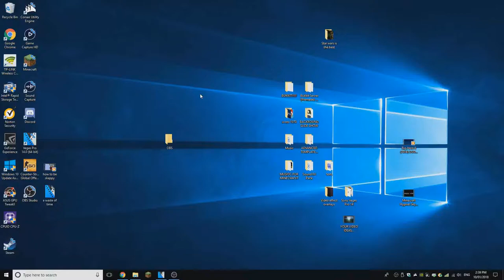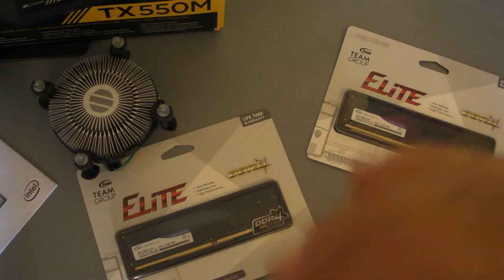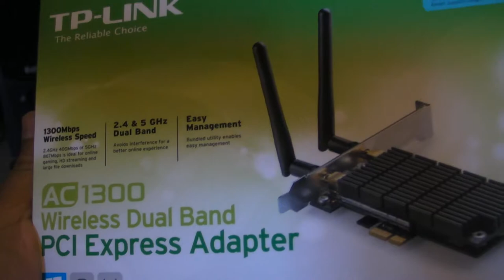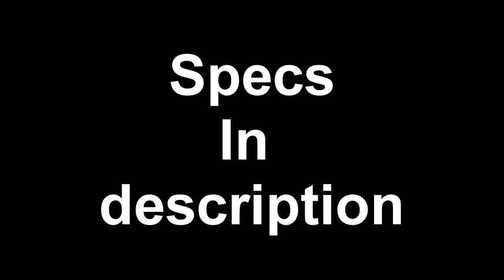BUILDING MY FIRST PC!! - 50 Subscriber Special!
NOTE : I didnt wear a anti-static Strap so i could’ve blown my pc up :0 if it didnt blow up then at that time I wasn’t really static lucky
This is my first PC that i have built I'm so happy!
Specs:
Motherboard: MSI Z370 SLI PLUS
Ram: 2x Team Elite 8GB DDR4
CPU: Intel Core i5 8400 8th Gen
Graphics Card: MSI GeForce GTX 10fitti Ti 4GB
Storage: 1TB Seagate HDD
120GB Kingston SSD
CPU Cooler: Intel cooler
Fans: 2x Fractal Designs 120mm
PSU (Power supply): Corsair TX 550W
PC Case: Corsair SPEC 04 MID ATX TOWER
Wifi card:TP-Link ArcherT6E AC1300

What I learned in this build: Don't stuff up by putting the cpu in the wrong corner!
I think this build was pretty easy